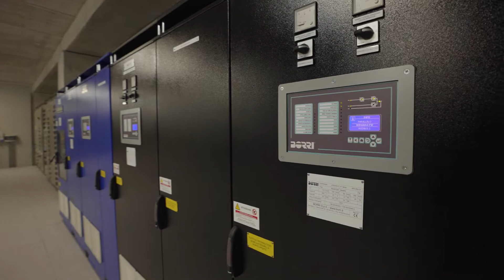Impianto di accumulo del calore e solare termico di Mirafiori Nord (teaser)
L'inaugurazione del nuovo impianto di accumulo di calore e solare termico Mirafiori Nord rappresenta un investimento di 46 milioni di euro a sostegno del territorio e della comunità.

Il progetto, che va a sostituire la precedente centrale termoelettrica, ha permesso l’implementazione della rete di teleriscaldamento di Torino e consentirà di risparmiare l’emissione di circa 8.000 tonnellate di CO2 l’anno.

Presenti all’inaugurazione il Sindaco della Città metropolitana di Torino Stefano Lo Russo, il Presidente della Giunta Regionale del Piemonte Alberto Cirio, il Presidente Iren Renato Boero, l’Amministratore Delegato Iren Gianni Vittorio Armani e l’Amministratore Delegato di Iren Energia Giuseppe Bergesio.